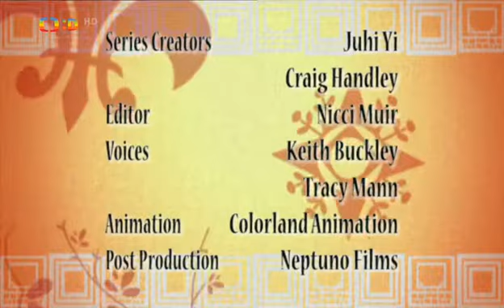Nejkrásnější pohádky O kameníkovi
Nejkrásnější pohádky pro děti.